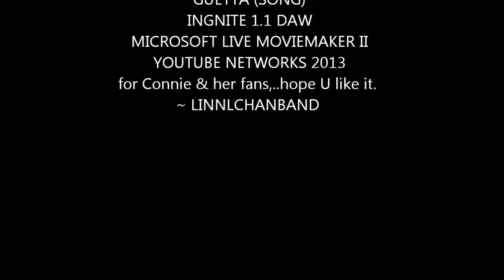CONNIE TITANIUM POPROCK REMIX LINNLcHANbAND ignite 1.1 7v1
.I hope U like this one, please vote if U do or not, so I know.
song: David Guetta c 2011 cover and video still photoshot: Connie Talbot c 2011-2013 ( I think the photo is about 1-2 years old from a video.)

..this version was more fun to do. it took me about 1 hr on my mini NB in Ignite1.1 DAW to set up 4 instruments, record the VST's ( I had to use my mouse so there are some clunky changes, sorry on the virtual keyboard, )
and to stereo mix it down for the video in WAV 24bit/48kHz output quality.
Connie's Dad made a better sound quality with guitar on these three last videos, so the voice was great to work with; like Connie in my virtual studio singing for me, well, almost not quite! I want to redo the rock crunch guitar patch as I couldn't quite hear it well til after as my NB has limits after about 4 waivers while live editing. Overall, though, since I am now rsusty again, in Ignite I was rather pleased with the outcome, as to future potential, when I get a new keyboard and, get more advanced in this DAWs editors.

notes:
DAW ignite 1.1
virtual keyboards in DAW with mouse MIDI recorded today
bass- muted bass via 1 bassboost EQ tweaked no reverb
guiitar one: pop el guitar- British Pop dist guitar player style 2 EQs/bright/presence presets & via a delay unit preset
guitar two: rock crunch EQ'd & via clould delay preset
drums-poprock kit with EQ and reverb a 28%
vocals- 2 EQ's with presets brightness & presence tweaked via a soft B delay & reverb same as above
that's about what I used plus my own pans and volume tweaks in the stereo mixdown with the limiter used on automatic,

it was fun to do! hope U like it as much as I did. See if I like it tommorrow when I am more awake,,,not sure!

song: c David Guetta cover c Connie Talbot -- for DAW study purposes only! --